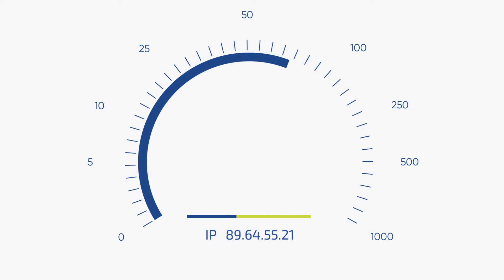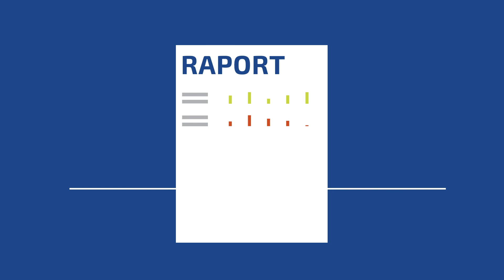Certyfikowany mechanizm monitorowania jakości dostępu do internetu